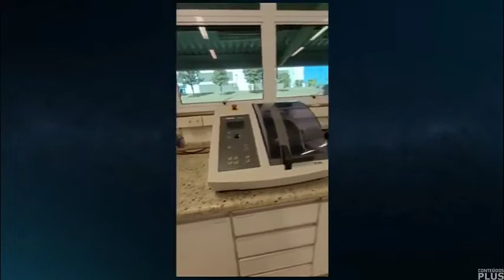Trecho Inicial do TVE Serviço (07/07/2022 - TVE Ponta Grossa)